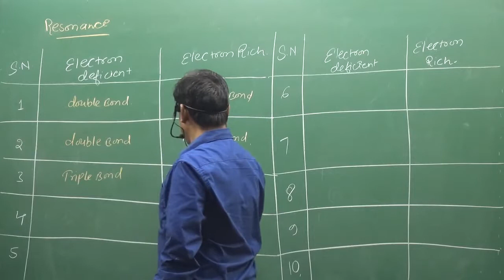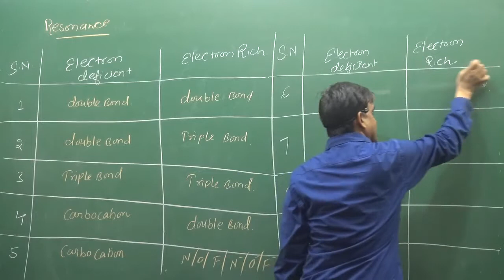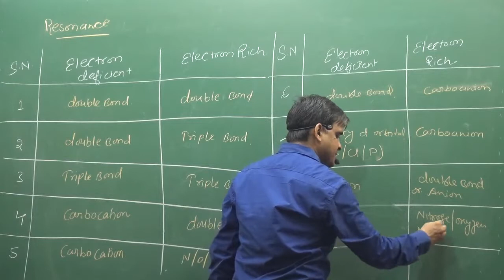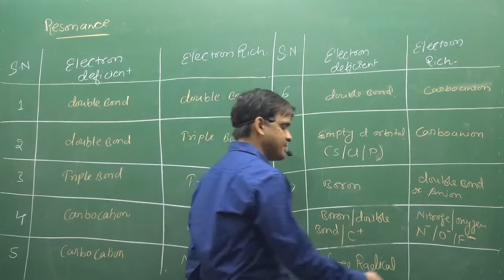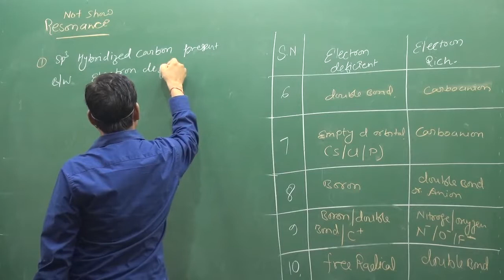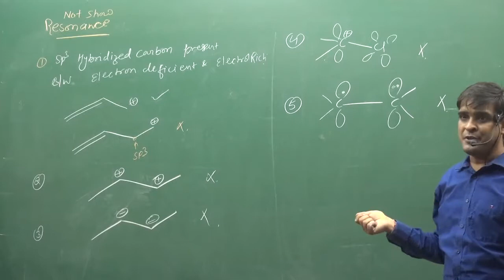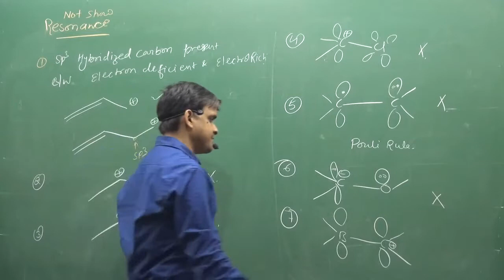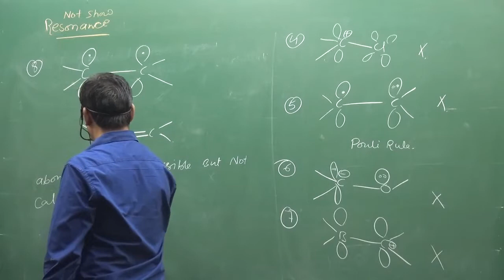12 Summery Of Resonance | IIT | NEET | fsc pre medical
ABOUT VIDEO :- Summery Of Resonance